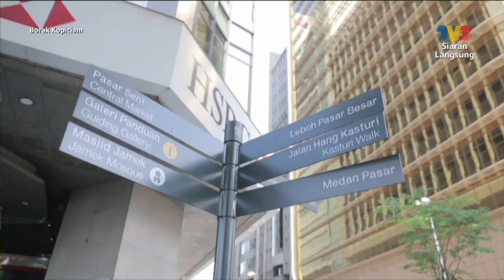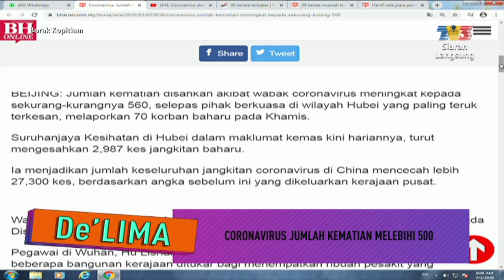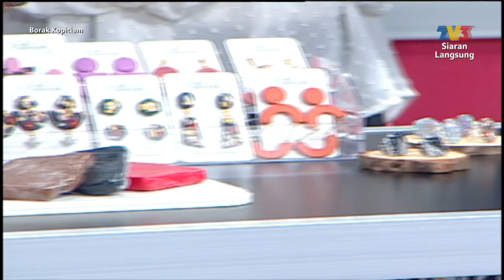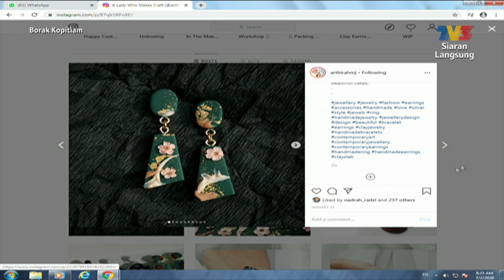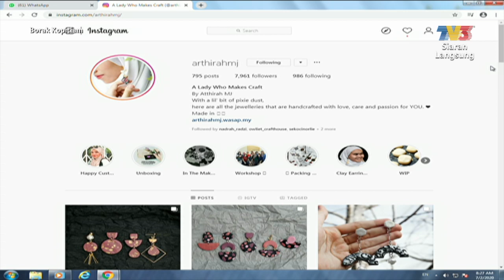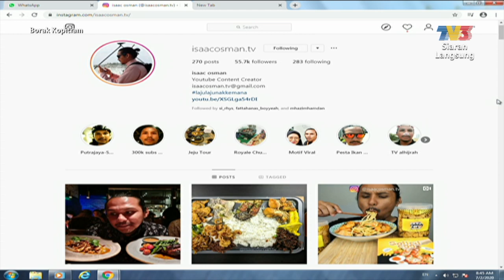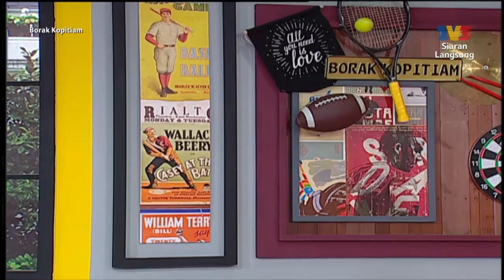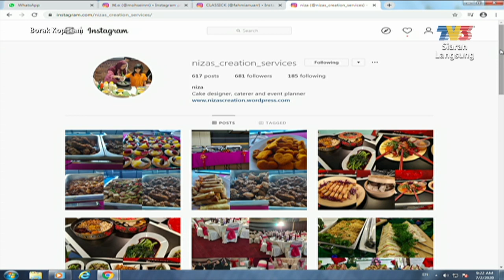Borak Kopitiam (2020) | Fri, Feb 7